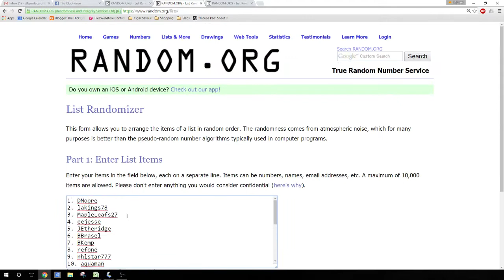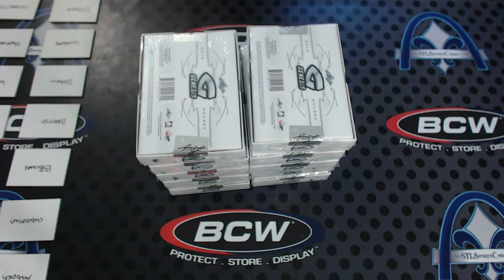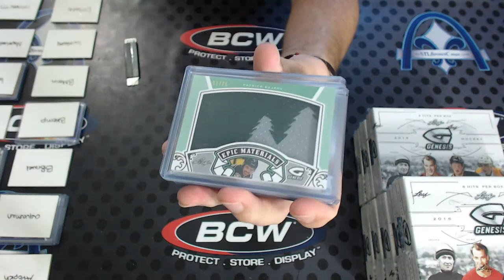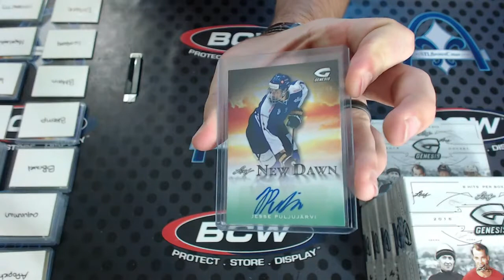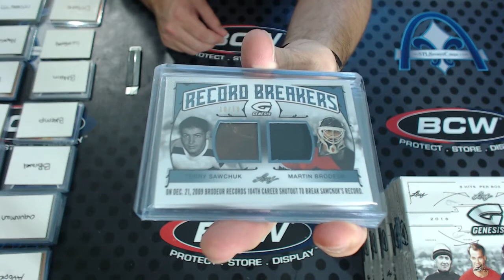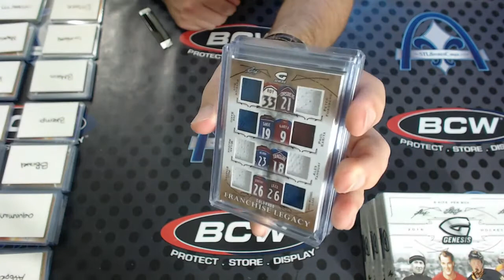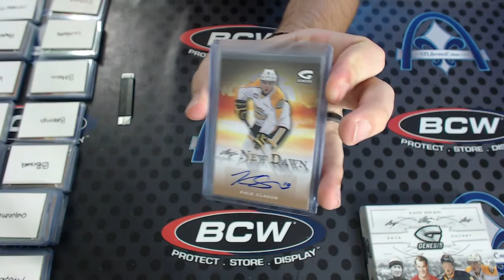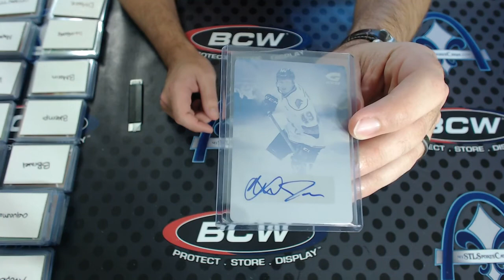2015-2016 Leaf Genesis Hockey Case RANDOM HIT Group Break #1701